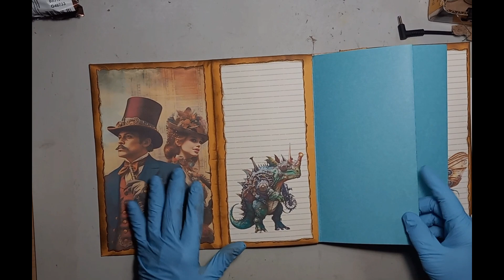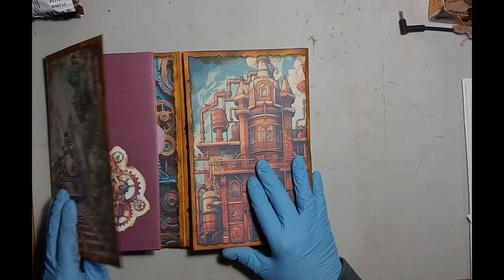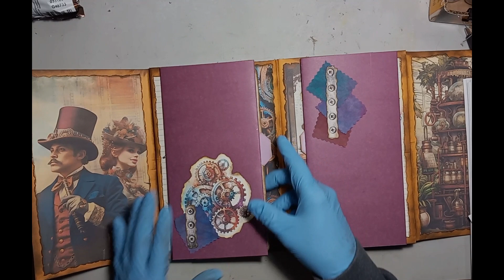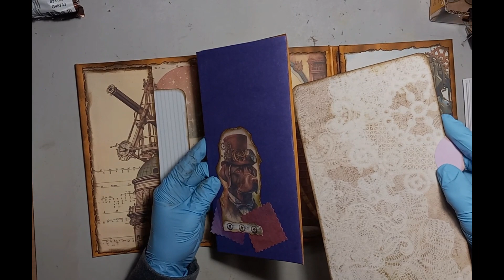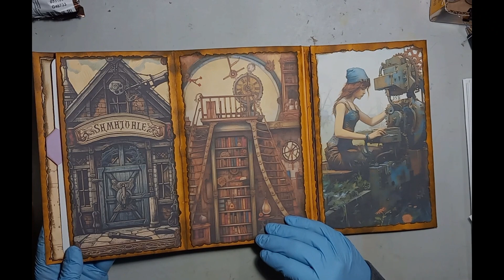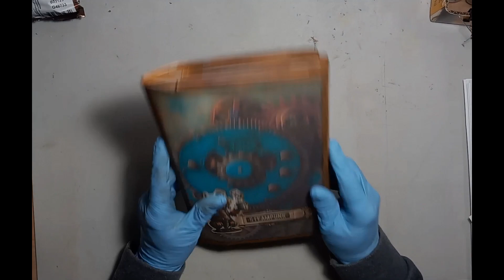Steampunk Journal Flip Through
Here's a flip through of the steampunk folio journal I made with large catalog envelopes. The previous video shows how I put the envelopes together.